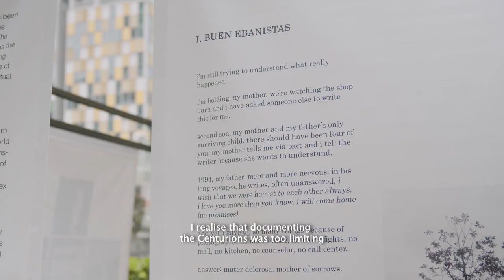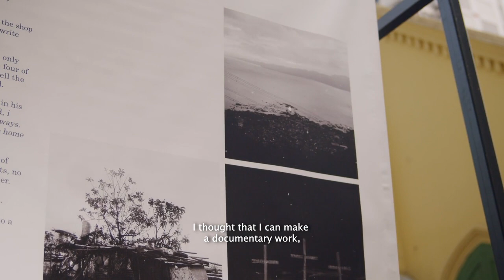Objectifs Documentary Award 2022: Ang Palaboy at Ang Tatlong Krus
By Jomar Tingson (the Philippines)

Recipient of the Objectifs Documentary Award 2022, Emerging Category

Courtyard Space, Objectifs
31 Mar to 7 May 2023

Since April 2022, photographer Jomar Tingson has been photographing communities in Paete, Laguna, in the Philippines. Initially drawn to the performances of The Centurion Original, a local theatre group that performs the dramatization of the Passion of Christ each year during Holy Week, Tingson soon began expanding the scope of his project to include wider aspects of the town’s spiritual and religious beliefs.

Tingson’s exploration of the tension between modernity and tradition, colonialism and native identity, speak to his own journey in coming to terms with family lore, personal histories and identity. It is an exercise of faith and curiosity; a reconciliation of past and present, wonder and devotion.

The Objectifs Documentary Award champions Objectifs’ mission to broaden perspectives through image making, by supporting original voices in visual storytelling in Singapore and the wider region. The Award enables photographers to work on new or existing projects, encouraging them to tell stories about their native communities.